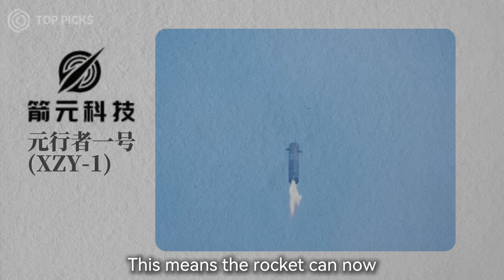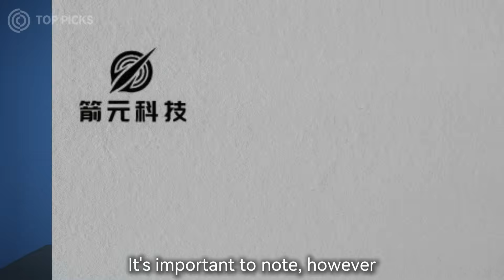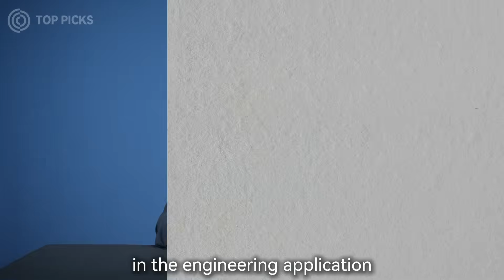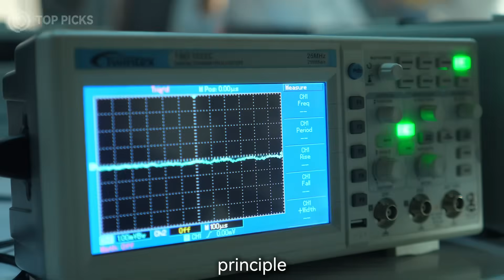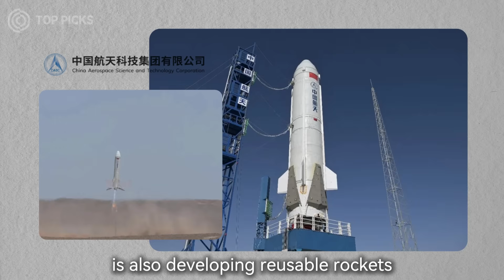Who is China’s SpaceX?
In this episode of Top Picks, we explore one of the most exciting questions in the global space race: Who is China’s answer to SpaceX?

While many think of SpaceX as the undisputed leader in reusable rocket technology, China’s private aerospace sector is rapidly advancing with its own unique approach—and one company, LandSpace, is leading the charge.

Join us as we break down the technological and strategic landscape of China’s private space industry, featuring insights from Mr. Wang Qiang, a retired PLA Senior Colonel and specially appointed expert at Fudan University. With his deep understanding of China’s aerospace strategy, Colonel Wang helps unpack what a “Chinese-style SpaceX” really means.